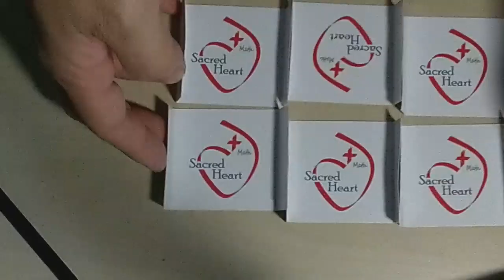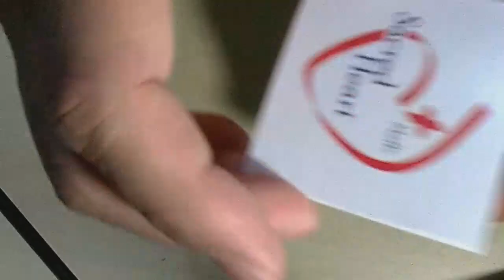SomaCube 聖心女中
!音量要轉小一點!
名片紙立方體的製作與合併